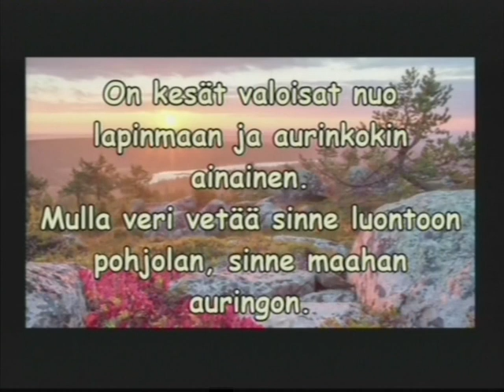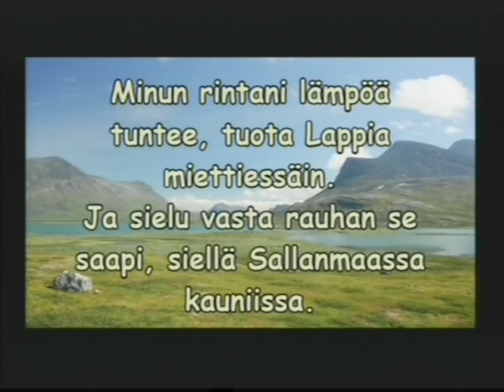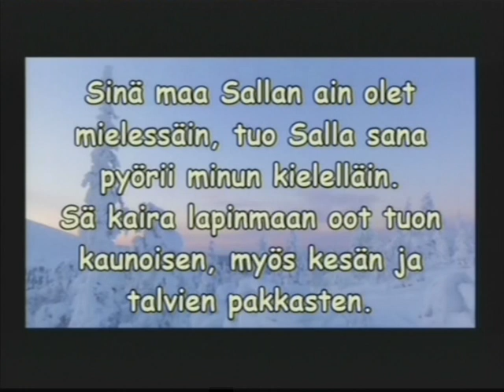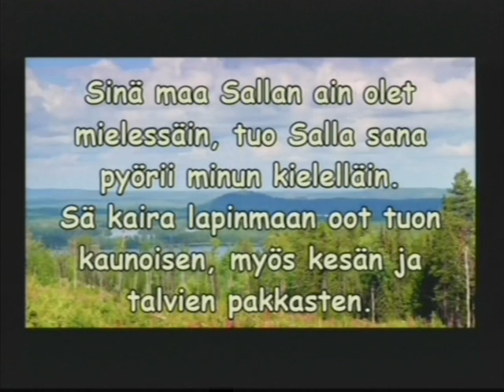Maa pohjoinen - laulaa Timo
Kari Taipaleen säveltämä ja sanoittama kaunis lapinaiheinen laulu. Laulu tunnetaan myös nimellä Sallanmaa.
Tässä laulun laulaa Timo.